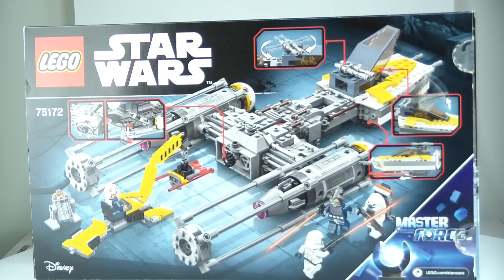LEGO Star Wars: Y-Wing Starfighter 75172 Review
LEGO Star Wars: Y-Wing Starfighter 75172
~$60-70 | 691 pcs | 5 Minifigures | Year 2017 | Ages 8+

The Y-wing fighter is a classic Star Wars vehicle, this model is well built, has desirable minifigures and a decent price, everything one could ask for a LEGO set!

LEGO Description: (French)

L'emblématique Y-Wing Starfighter est un engin unique de l’Alliance Rebelle qui a été reproduit fidèlement avec des briques LEGO® et qui comprend de nombreux éléments de jeu, notamment un train d’atterrissage rétractable, un cockpit pour figurine qui s’ouvre, des fusils rotatifs, deux fusils à ressort et une fonction de largage de bombes actionnée par molette. Ce super modèle comprend également un chargeur d’armes équipé d’une grue rotative et de munitions supplémentaires pour permettre un jeu encore plus immersif. Inclut quatre figurines et un droïde.

Inclut quatre figurines : un pilote d’Y-Wing, l’Amiral Raddus, Moroff et un Stormtrooper, ainsi qu’un droïde astromech rebelle.
Comprend un Y-Wing Starfighter et un chargeur d’armes.
L’Y-Wing est doté d’un train d’atterrissage rétractable, d’un cockpit pour figurine qui s'ouvre, de fusils rotatifs, de deux fusils à ressort et d'une fonction de largage de bombes.
Le chargeur d'armes est équipé d'une grue mobile et de munitions détachables.
Les armes incluent quatre bombes, deux pistolets, un fusil et le sac à dos de Moroff rempli d’éléments à assembler pour créer son fusil personnel.
Manœuvre la grue et installe les munitions.
Tourne la molette pour larguer les bombes.
Cet ensemble offre une expérience de construction et de jeu adaptée aux enfants de 8 à 14 ans.
L'Y-Wing Starfighter mesure plus de 7 cm de haut, 41 cm de long et 20 cm de large.
Le chargeur d'armes mesure plus de 8 cm de haut, 17 cm de long et 6 cm de large.